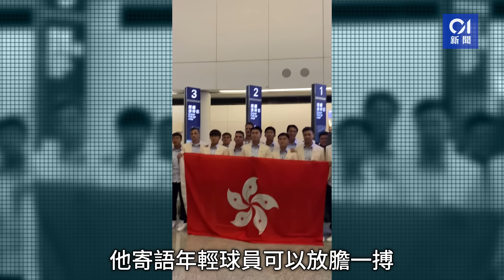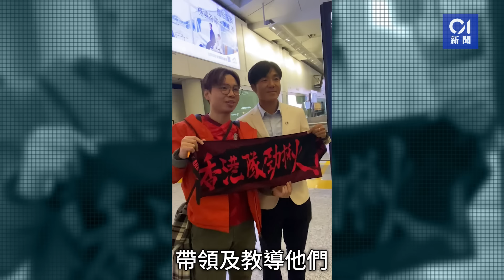亞洲盃｜葉鴻輝冀港足贏波展現真正進步 茹子楠以經歷作推動力｜01新聞｜香港足球｜葉鴻輝｜足球｜足總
亞洲盃｜葉鴻輝冀港足贏波展現真正進步　茹子楠以經歷作推動力#香港足球

香港足球代表隊在亞洲盃決賽周以C組末席完成旅途，球員於這兩天陸續返港，離港征戰近半個月的葉鴻輝獲太太與兒子迎接。這名港足隊長以「過程好但結果不好」形容亞洲盃之旅，「在強隊身上贏波才是真真正正的進步」。